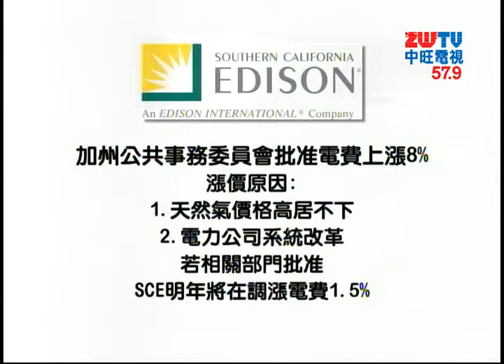2014.06.19中旺新聞 南加州7月起 電費調漲8%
加州民生物價漲不停，就連電費也跟著調漲了！南加州愛迪生電力公司對外宣布，從下個月開始，有500萬用戶的電費，將每個月平均增加5到10美元，漲幅為8%。